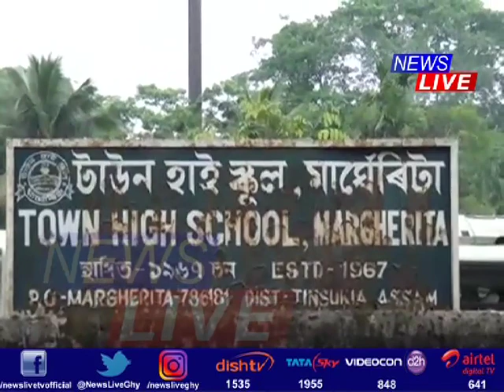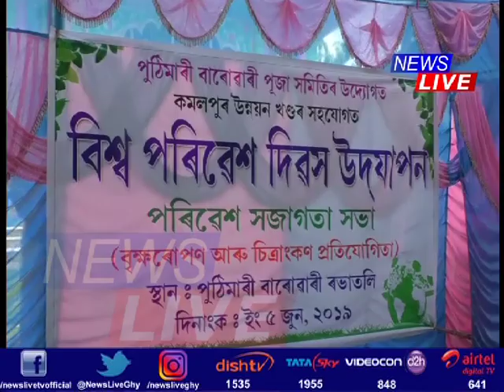Assam celebrates World Environment Day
ৰাজ্যজুৰি পালন বিশ্ব পৰিৱেশ দিৱস। শিক্ষাৰ্থীৰ পৰা জনপ্ৰতিনিধিলৈ, সাধাৰণ ৰাইজৰ সেনা জোৱানলৈ সকলোৱে ভাগ ল’লে বিশ্ব পৰিৱেশ দিৱসৰ কাৰ্যসূচীত।